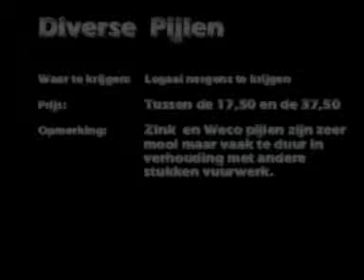diverse zinkpijlen + 1 nico lunig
1e zink 916
2e zink 930
3e zink 915
4e zink 920
5e zink 914
6e zink 917
7e zink 906
8e nico lunig pijl